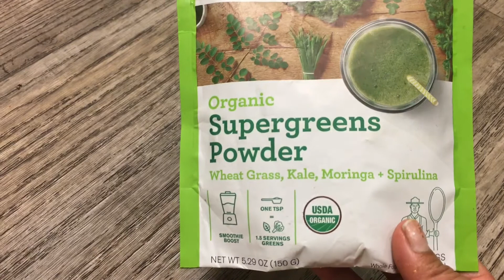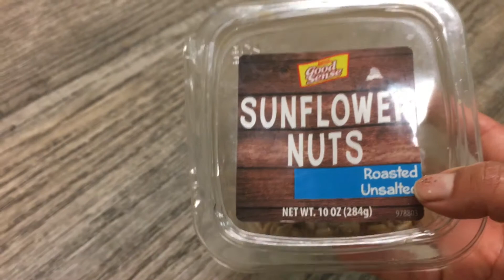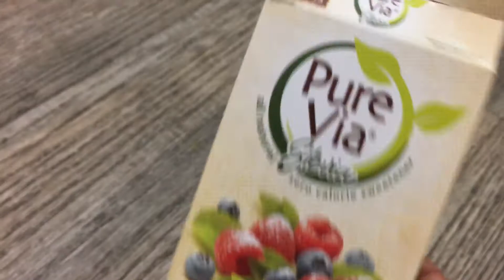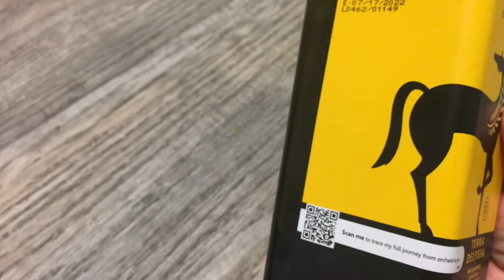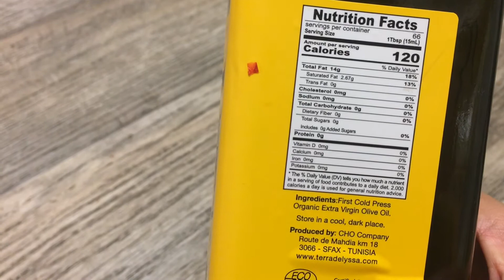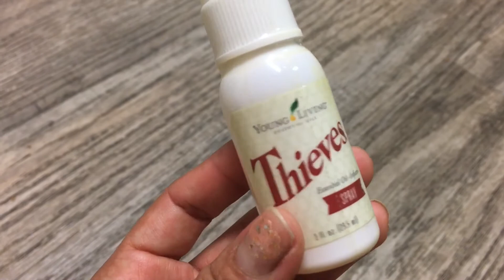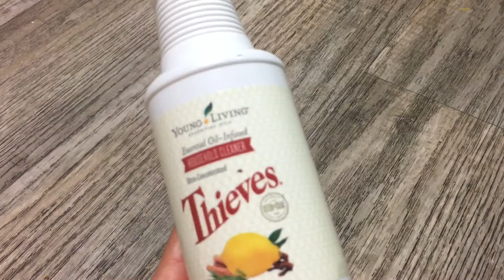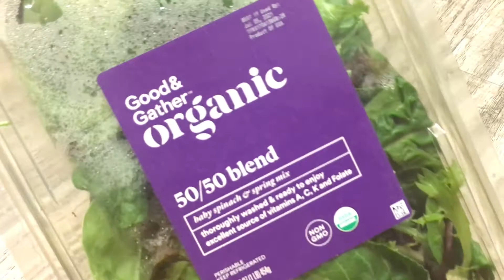Productos Favoritos ( primera parte )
En este vídeo te quiero compartir mis productos favoritos .
Este vídeo está hecho para dar una referencia a productos que en lo personal yo utilizo .
No intento cambia la opinión de nadie solo compartir productos que quizá te sean de ayuda .

Alguna sugerencia o pregunta ,o si desean saber más cómo aplico algunos de los productos, pueden   Comentar   en la parte de los comentarios .
Gracias

Links de  productos mencionados.

Super green

Young living products.

Member number.

Avocado oil

Apple vinegar